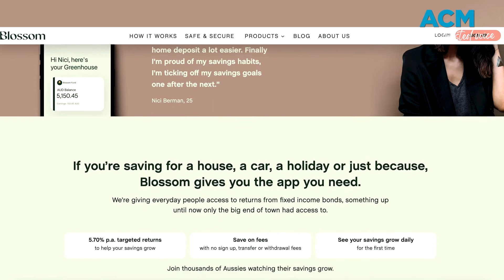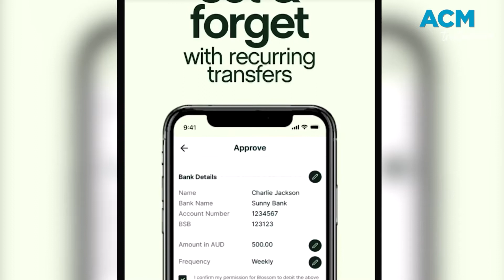Meet the Rosenbergs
Each week across the ACM network Ali and Gaby Rosenberg will offer quick tips for big wins in understanding your money. Meet the founders of the Blossom micro-investing app.